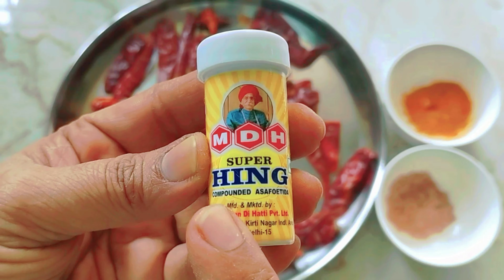Aam ka hing wala aachar | आम का हिंग वाला अचार | Adhishthatri Kitchen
My Channel Link : @Mahapurna.kitchen